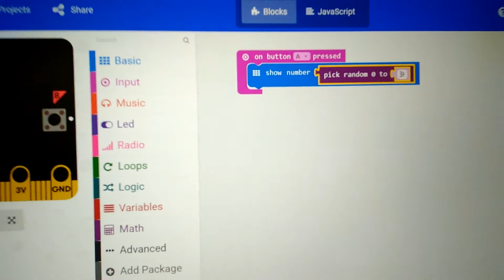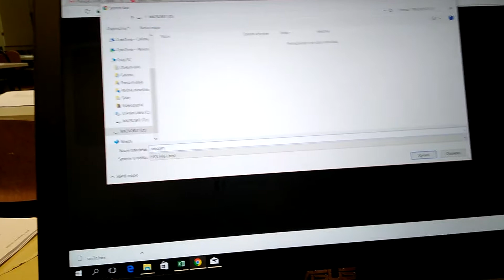Micro:bit Education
The Micro Bit (also referred to as BBC Micro Bit, stylized as micro:bit) is an ARM-based embedded system designed by the BBC for use in computer education in the UK.
The board is 4 cm × 5 cm and has an ARM Cortex-M0 processor, accelerometer and magnetometer sensors, Bluetooth and USB connectivity, a display consisting of 25 LEDs, two programmable buttons, and can be powered by either USB or an external battery pack. The device inputs and outputs are through five ring connectors that are part of the 23-pin edge connector.